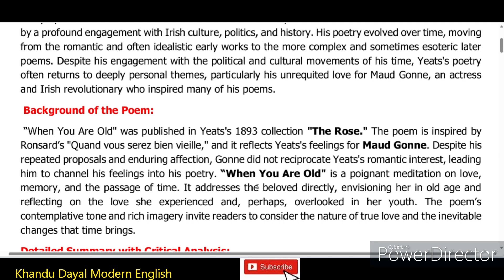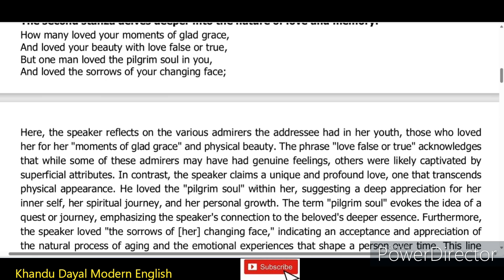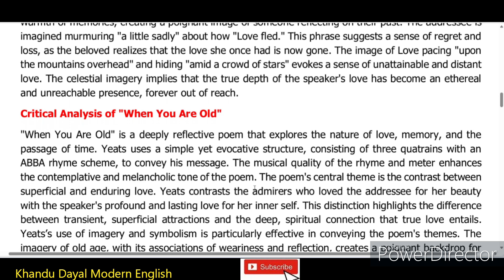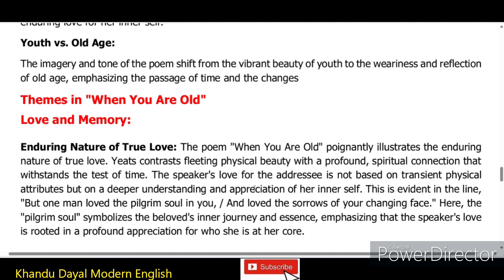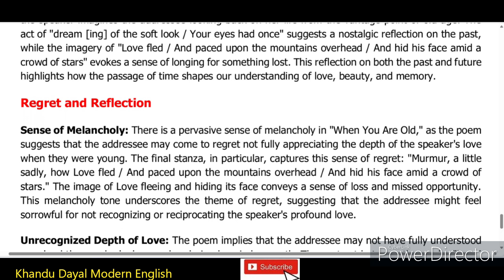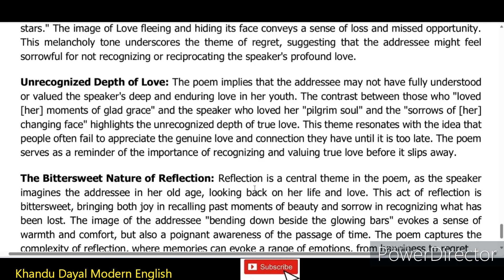WHEN YOU ARE OLD BY W B. YEATS, SUMMARY ANALYSIS, THEME, POETICAL DEVICES, CRITICAL ANALYSIS